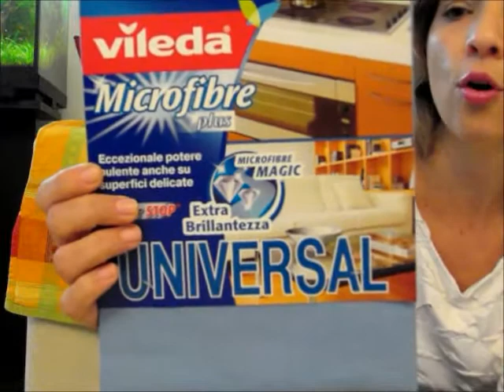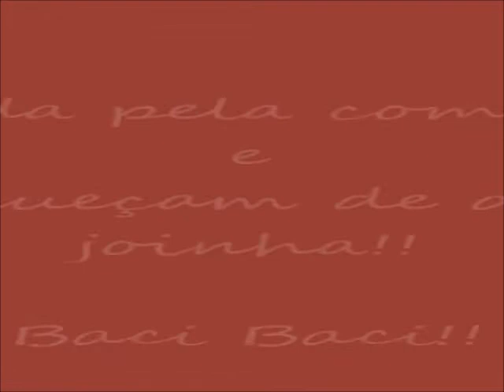Vivendo na Italia - Produtos de limpeza para casa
Obrigada por assistirem!!! Baci Baci!!